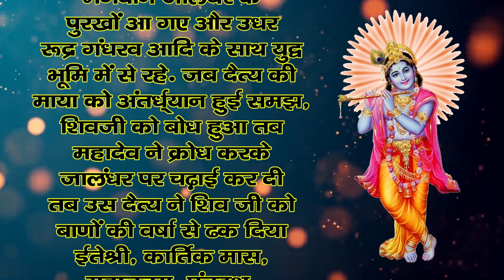कार्तिक मास महातम अध्याय- 15 | कार्तिक माह के महातम कथा | Kartik Maas 2023 | Part - 15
कार्तिक मास महात्म्य | kartik maas mahatmya in hindi kartikmaasmahatmya कार्तिक मास महत्तम | कार्तिक मास महात्म्य अध्याय - 6 | kartik maas mahatmya adhyay 6 | कार्तिक मास की कथा तीसरा अध्याय | कार्तिक मास अध्याय-6 की कथा सुनने से सभी कष्टों व संकटो से होगी रक्षा,सभी शत्रुओं का होगा नाश